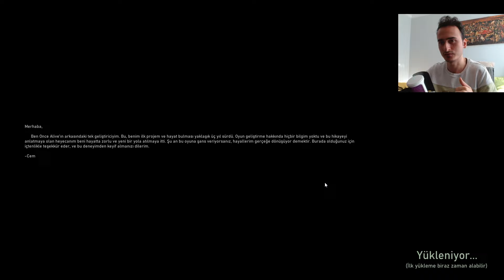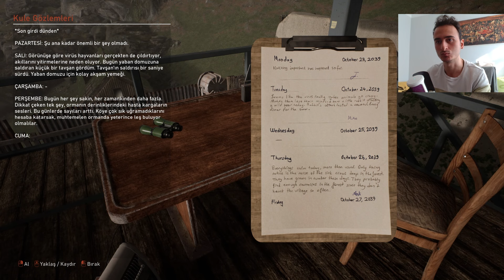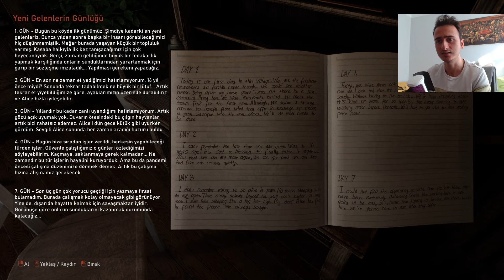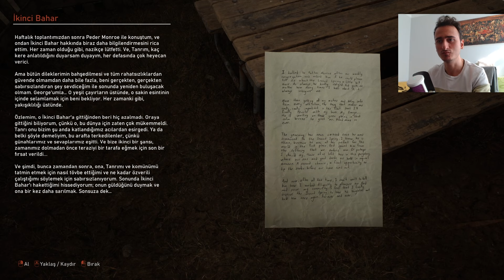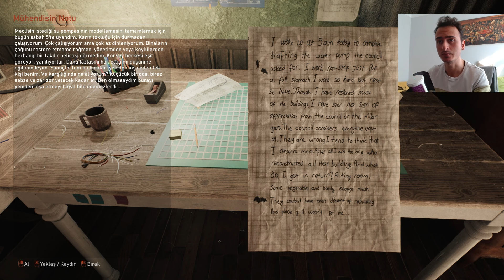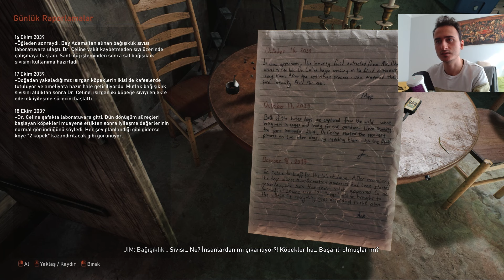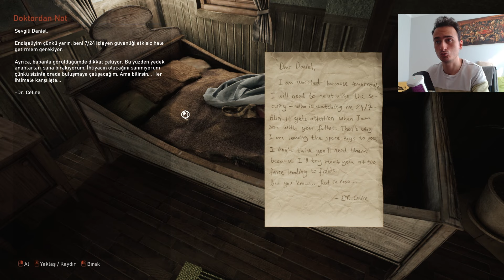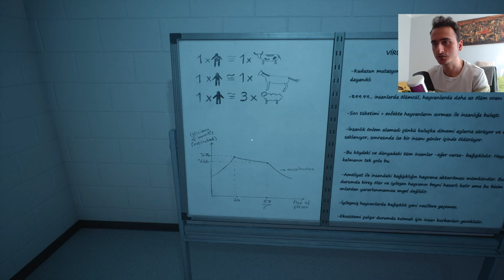ONCE ALİVE - TÜRKÇE DUBLAJLI - HAUSTVİLLE KASABASI'NA HOŞGELDİNİZ - TEK BÖLÜM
Merhaba arkadaşlar bugün yeni serimiz Once Alive oynadık. Umarım beğenirsiniz..

Once Alive, 2023 yılında patlak veren gizemli bir hastalığın sonrasında yaşananları konu alıyor. Yeryüzündeki bütün hayvanlar çılgına dönüp saldırganlaşmış, etleri bile yenmez olmuştur. Neredeyse bütün insanlar ölmüştür. Kahramanımız James ve kardeşi Daniel tam 16 yıl boyunca dünya üzerinde hayatta kalan tek insanlar olduklarına inanarak bir şekilde hayatta kalmayı başarırlar. Derken, takvimler 2039’u gösterirken HaustVille adında bir yerin varlığını öğrenirler. Denilenlere bakılırsa burası yaşayan son insanların kurduğu bir tür kasabadır.
Daniel, kayıp babalarının da orada olabileceğini düşünerek umutlanır. James ise dünya normal bir yerken bile hayrını görmedikleri babalarını aramak şöyle dursun, HaustVille gibi bir yerin varlığına inanmaya bile razı gelmez. İki kardeş kavga eder ve Daniel ağabeyini terk edip yola koyulur. Pişman olan James de bir süre sonra onun peşine düşer ve böylece maceramız başlar.